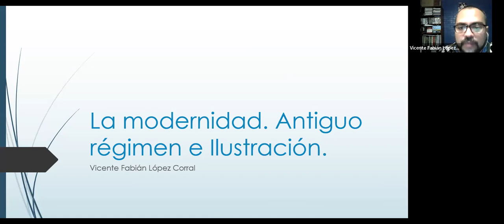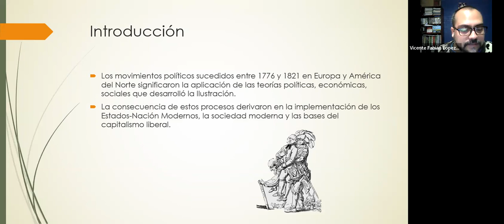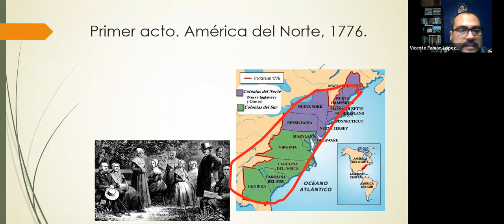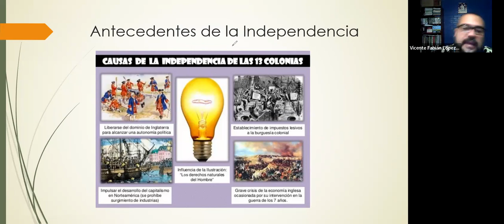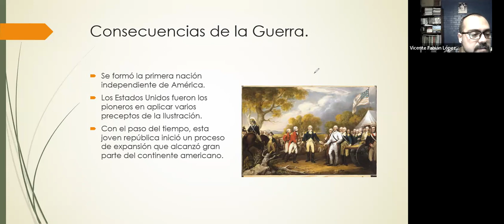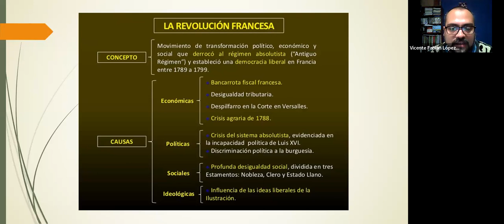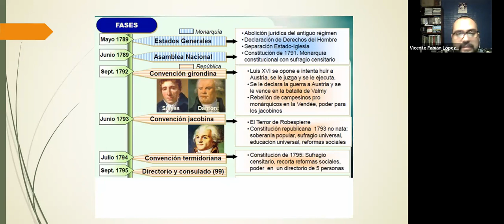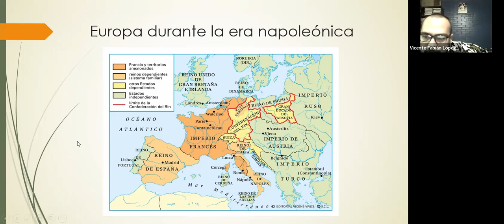4.- Independencia de los Estados Unidos, Revolución Francesa y era napoleónica